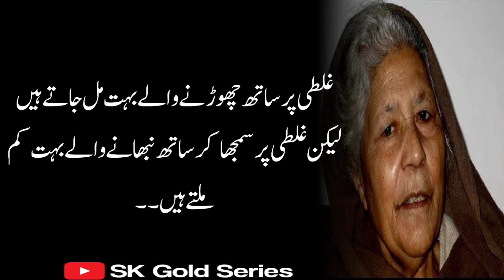Leave people to do not know what you are fighting within yourself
Leave people to do not know what you are fighting within yourself |‎@Sk Gold Series